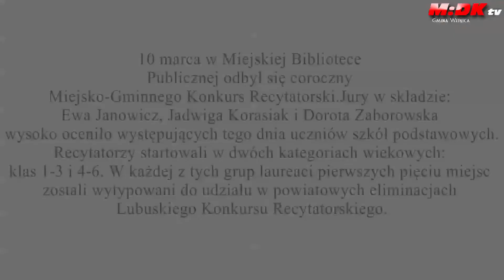Konkurs Recytatorski w Miejskiej Bibliotece Publicznej